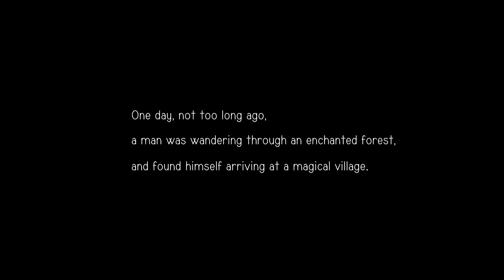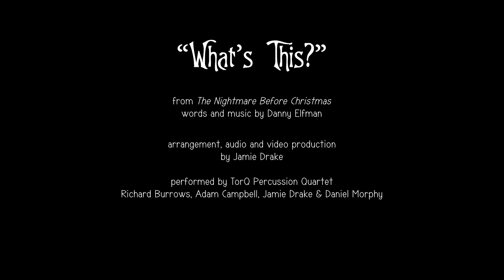TorQ 2021 Xmas Video - "What's This?"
Continuing our annual tradition, here is 2021's holiday offering, from Tim Burton's classic The Nightmare Before Christmas.

We hope that everyone stays safe and healthy as we roll into a new year, and fingers crossed we'll see you at our scheduled concerts in 2022!

"What's This?"
music and lyrics composed by Danny Elfman
arranged by Jamie Drake

performed by TorQ Percussion Quartet
Richard Burrows, Adam Campbell, Jamie Drake and Daniel Morphy

audio and video production by Jamie Drake